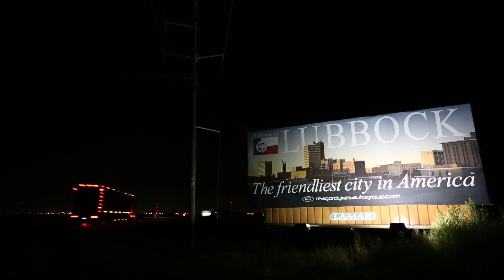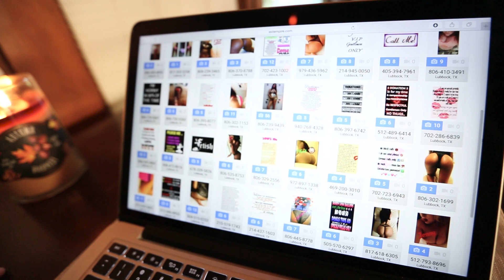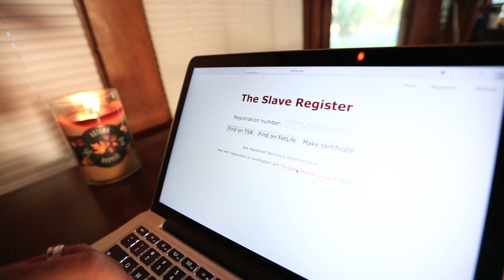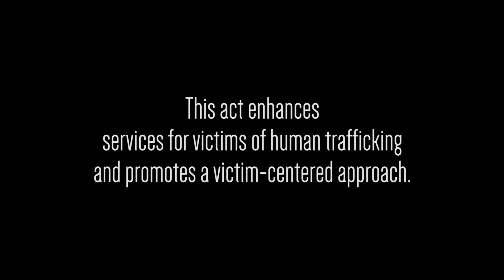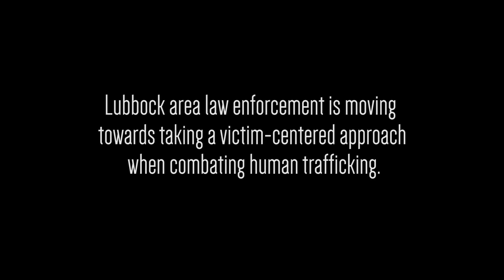(Un)Registered (Documentary Student Film)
A documentary that delves into the treacherous workings and misconceptions of the fastest growing criminal industry in the world: human trafficking. Set in Lubbock, Texas, the film focuses on the prevalence of human sex trafficking crimes and how the West Texas community is working to emancipate and heal victims.